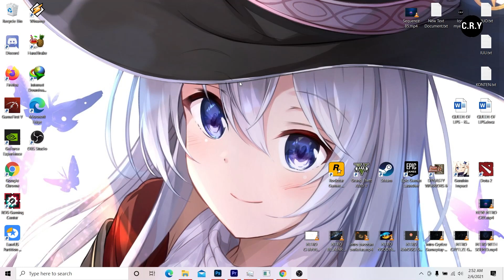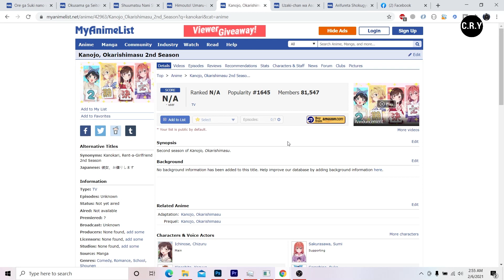Kapan Tayang Kanojo, Okarishimasu Season 2? Telah Dikonfirmasi! - Prediksi Tanggal Tayang